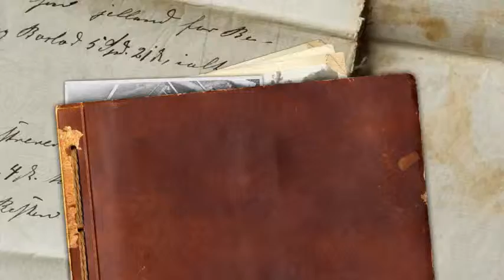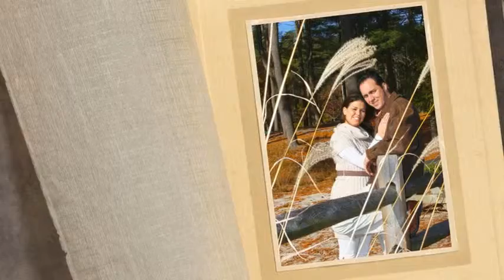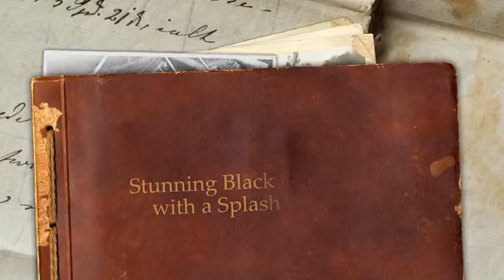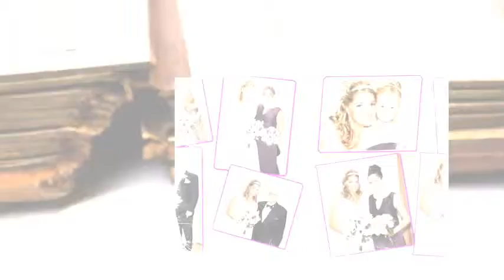Photography Samples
Sample Photography Images